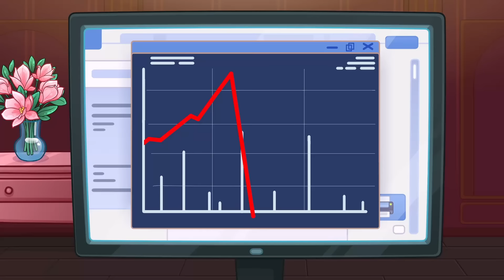AMAZINGLY COOL HACKS FOR POPULAR GIRLS || Ice COLD VS Fire HOT CHALLENGE By Avocado Couple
Today I’ll tell you how to melt even the coldest heart! 🔥🥶

Ava got a dream job 📑 and fell in love with her boss. 💕 He’s so handsome✨, but he has an icy heart. 🧊 Ava is his complete opposite - her heart burns with a bright flame! 🔥🧡 But it does not work to melt the heart of the handsome Eggplant, 😤 so Ava decides to freeze her fiery heart but overdo it and becomes an Ice Queen. 🥶💦 Oh, no! 😲 Will a simple delivery man Cado with the same warm heart 💥, be able to bring Ava back to life? 🤔

Watch in my NEW hot vs cold episode right now! 🎉

00:00 WARM HEART VS COLD HEART
01:00 HOW TO GET A BOYFRIEND
01:32 ICY BOY AND GIRL ON FIRE
02:11 HOT VS COLD CHALLENGE
03:05 ICE QUEEN AVA
04:03 ANNIVERSARY
06:21 GOOD AND EVIL RULE MY LIFE
08:44 EXPECTATION VS REALITY
10:00 DIY WEDDING RING
12:06 POPULAR GIRL VS NERD
16:02 NEW MAID
18:27 COPS ARE LOSERS
19:37 BRILLIANT HACK WITH FOOD WRAP
21:10 LAZY SECRET HACK
22:23 GLASSES PRANK
25:06 CRAZY FOOD HACK
26:38 LAZY SHOP
28:26 CHEAP BEAUTY CASE
29:20 MAKEUP ARTIST